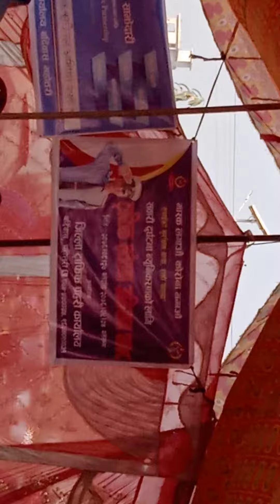ट्राफिक सचेतना कार्यक्रम बर्दिबास महोत्तरी ।